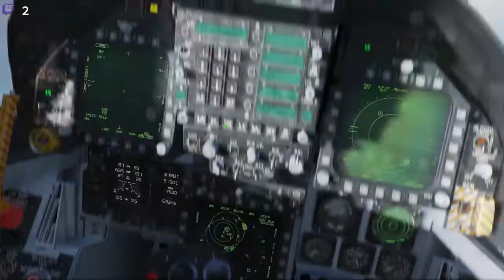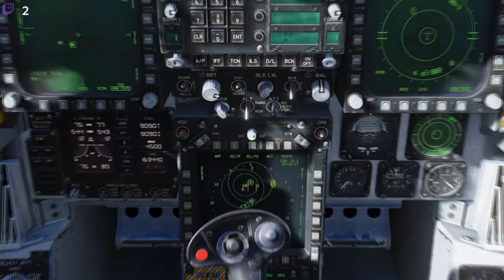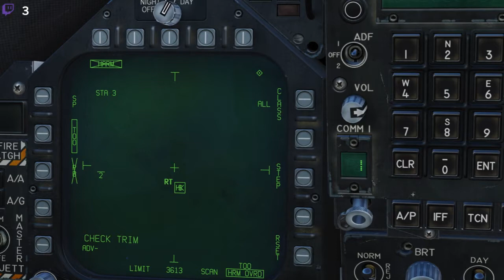Operation Pandoras Box VII: SEAD på Tid